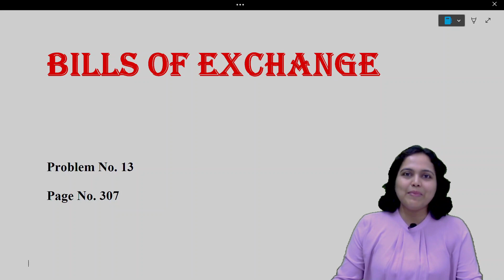Bills of Exchange Q 13 Page 307 | Maharashtra State Board | 12th Accounts | In the books of Bharti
Bills of Exchange Q 13 Page 307 | Maharashtra State Board | Class 12th Accounts | HSC Commerce

In this video, we have discussed practical problem Q no.13 from Chapter 7 on Bills of Exchange of Class 12th Maharashtra State Board textbook page 307, In the books of Bharti.

Pooja